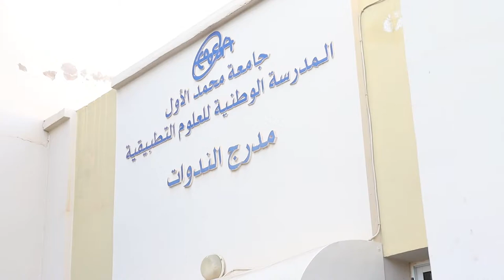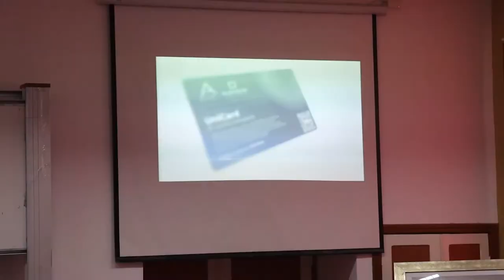Best of Annuel des Associations de l'ENSAO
13/11/2021, Annuel des Associations de l'ENSAO

Bien que nous ayons partagé avec vous des photos, nous ne saurions mieux vanter la journée de l'annuel qu'avec la vidéo qui suit, réalisée par Ihab Biziz, responsable design du comité Ad-Hoc.
Bon visionnage!